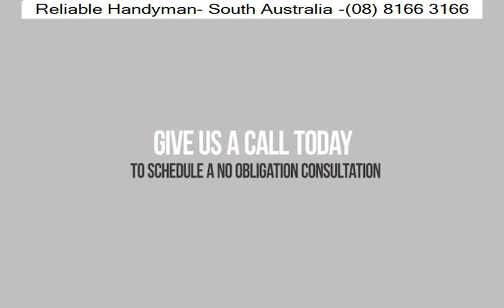Smithfield Carport Services - Reliable Handyman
Reliable Handyman

For high-quality carport services in Smithfield, turn to Reliable Handyman. Our skilled team provides comprehensive carport installation, repair, and maintenance to meet your needs.